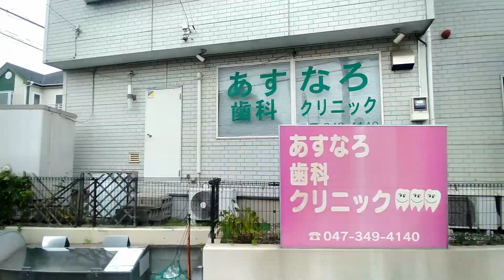【松戸新京成バス】7系統 常盤平駅～馬橋駅入り口【2023年7月9日撮影】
松戸新京成バスで常盤平駅から馬橋駅入り口行きに乗ってきました。
駅のちょっと手前が終点でワロタ。
駅前がだいぶ狭かったのでしょうがないですね。